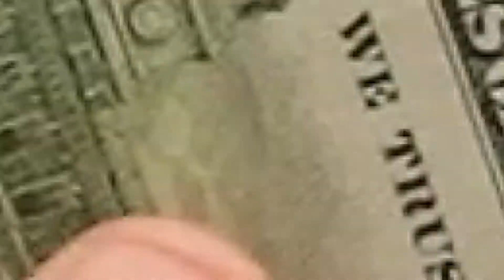3 Maneiras para você encher seu bolso de grana sem precisar sair de casa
3 Maneiras para você encher seu bolso de grana sem precisar sair de casa

💰 APRENDA A GANHAR DINHEIRO SEM SAIR DE CASA, HOJE MESMO!

Links

O home office veio pra ficar, e saiba como aproveitar esse momento pra fazer aquela renda extra e encher teu bolso de grana! A internet tá cheia de site que te ajuda a fazer essa grana, e eu vou trazer tudo pra vocês nesse vídeo. Vou te mostrar como ganhar dinheiro online, sem precisar sair de casa e sem perder muito tempo! Bora.

Aprenda como criar um negócio online altamente lucrativo e escalável. Curso que irá ensinar como criar diversos produtos digitais e como utilizar o marketing digital para vende-los!